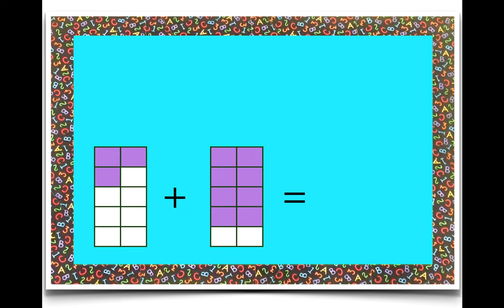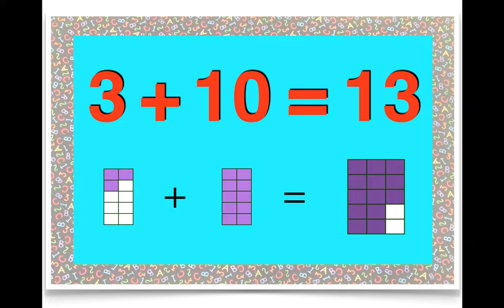ADDITION - ADDING by 3